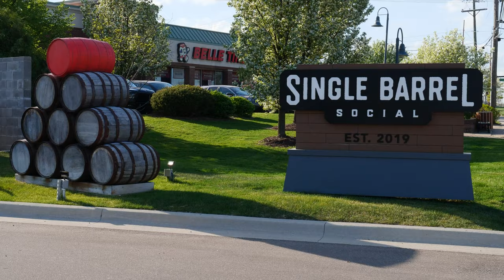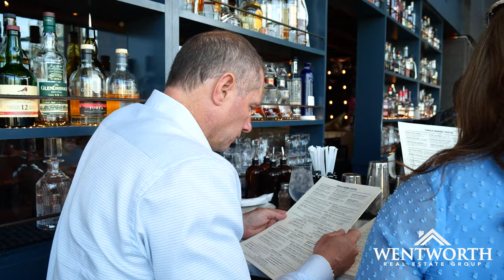Went and Worth It - Single Barrel Social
🥃𝘽𝙊𝙐𝙍𝘽𝙊𝙉, 𝙒𝙄𝙉𝙀, 𝙎𝙀𝘼𝙁𝙊𝙊𝘿, 𝙎𝙏𝙀𝘼𝙆𝙎 🥩

Welcome to Single Barrel Social 🙌🙌

On this month's episode of Went and Worth It, we are checking out Single Barrel Social in Brighton 🥃

From fresh seafood to wagyu steaks paired with fine wine and tasty bourbon, this place is truly a unique experience🙌

Not to mention they hosted John Wentworth III 50th birthday party, and it was a 𝘽𝙇𝘼𝙎𝙏 🙏🙏

If you are looking for a high end steak and seafood restaurant then look no further 🍣

👉Nominate a business to be featured on our Went and Worth It Series